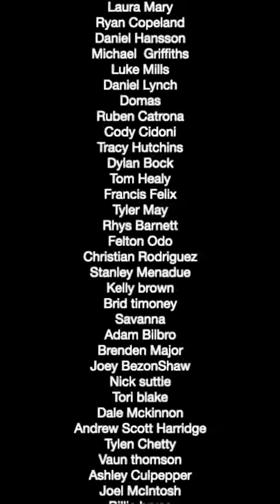Extreme Physical Trauma! Chip Or Hit Part 4!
Chip Or Hit Part 4! This time, if we lose, we face an outstretched exercise band to the stomach. You don't understand excruciating pain until you have experienced that. Trust us. It's not on. A very very close game again. Who do you think will win?